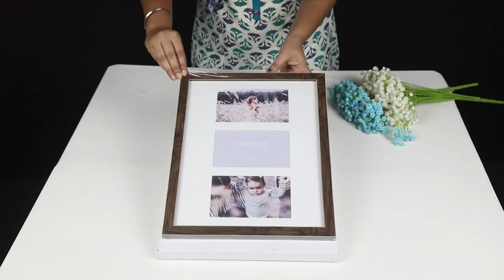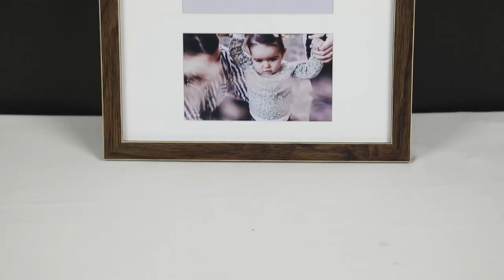Ayoga 11x14 Collage Picture Frame for 3 Photos, 4x6 (Walnut)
Ayoga 11x14 Collage Picture Frame for 3 Photos, 4x6 (Walnut)- Wall Décor for Home, Office, Family, Friends, Teens & Babies, Ideal Wall Hanging for All Occasions

✔️ DESIGN: Our unique and modernistic 11x14 Walnut collage frame has three 4x6 inch openings, perfect for family portaits, vacation photos and cherished memories; Our frames include white mat that draws attention to frame and makes photos stand out; Frames comes with hooks for hassle-free hanging in both horizontal and vertical positions
✔️ MATERIALS: Made of high quality synthetic wood, polished tempered shatter resistant glass on front and sturdy MDF backboard to hold photos in place

✔️ LIGHTWEIGHT and PERFECT SIZE TOO: Ayoga Collage Picture Frames are lightweight and exceptionally durable quality with moisture resistant, sturdy crash proof fitting; Perfect for three 4x6 inch pictures with mat or one 11x14 inch picture without mat; We recommend taping photos to back of mat to securely hold photos to be displayed

✔️ MULTIPURPOSE ELEMENT: Great to create your own wall gallery with this collage picture frame for living room, bedroom, kitchen, office, hotel, dining room, lobby, bar and more; You can place your cherished family portrait, wedding photographs, artwork or memories to cherish those inimitable moments; Great for gifts at Wedding, Anniversary, HouseWarming, Birthday, Farewells

✔️ PACKAGING: Ayoga developed exclusive packaging to help ensure safe delivery of frame, order with confidence, click and add to cart now